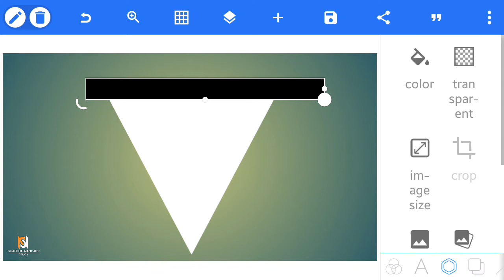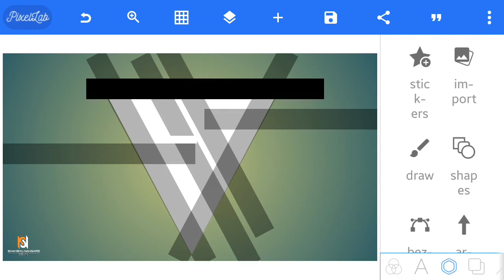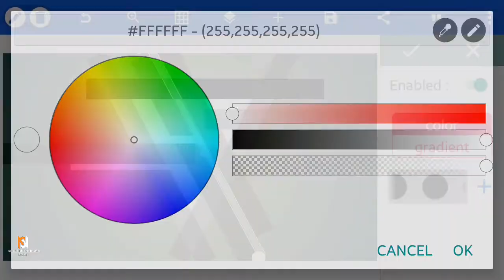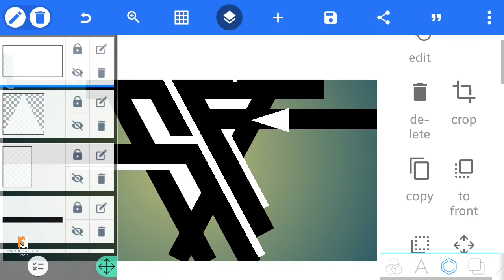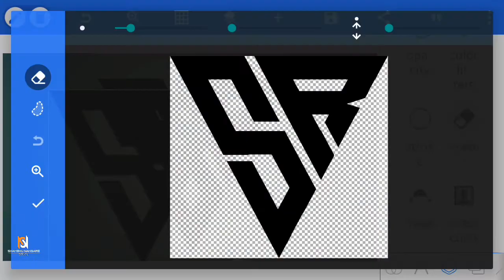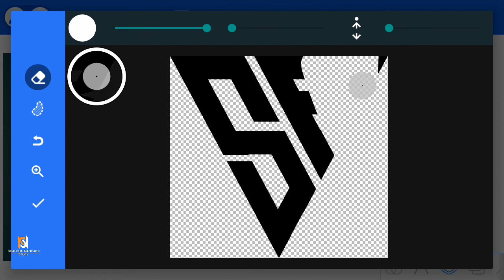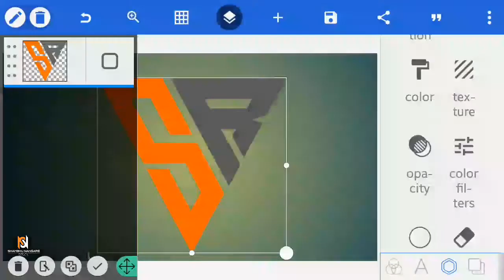SR logo design - pixellab logo design - logo design tutorial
logo design pixellab how to make SR letter logo on pixellab

u n professional logo design tutorial

professional logo
graphics design
how to design a simple logo
sport logo
best way to design a logo
online logo design
how to design logo online
youtube logo design
logo design in graphics island
how to design a complex logo
simple and easy concept to design a logo
design your own logo in pixellab
corel draw logo design tutorial
beginners tutorial in pixellab
how to design a professional logo
professional logo design
technical
circle
abc
make logo
unique logo
learn
make your own logo
rectangle
tutorial
basic shape
how to make
create design
logo
how to
create logo
design a logo
design logo
snape
stroke
colour overlay
embox
bevel
fx
group folder
smart pixellab design
3d max
cinema 4d
vector conversation
gradient
applying
best